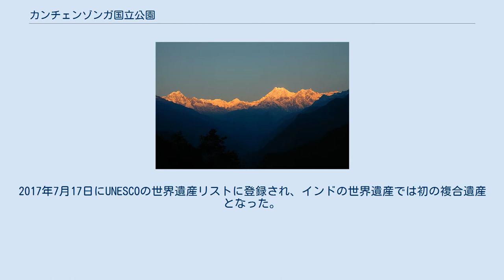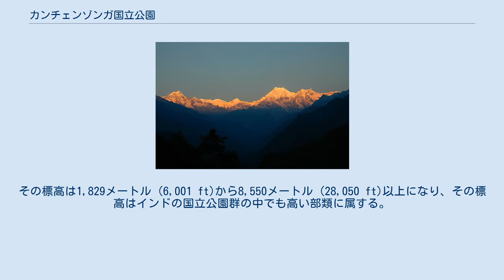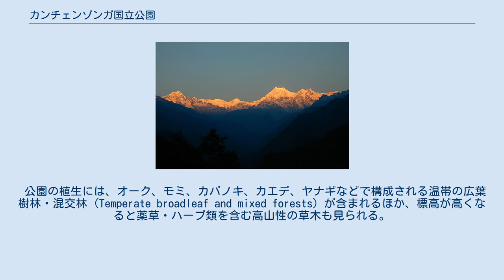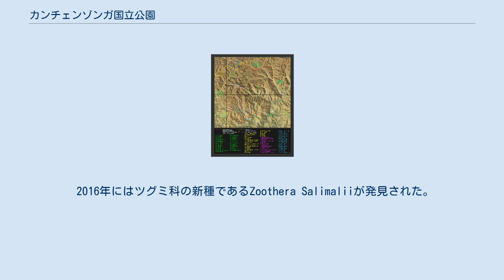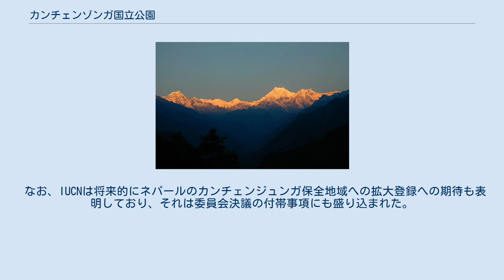カンチェンゾンガ国立公園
カンチェンゾンガ国立公園 (Khangchendzonga National Park) は、インドのシッキム州にある国立公園であり、ネパール語でカンチェンジュンガと呼ばれる世界3位の高峰（8,586 m）の、インド領内の一帯を対象としている。
カンチェンジュンガ生物圏保護区 (Kanchenjunga Biosphere Reserve) として生物圏保護区にもなっている。
旧表記はカンチェンジュンガ国立公園 (Kanchenjunga National Park) で、日本では現在名のKhangchendzonga National Park に対してもその名で表記されることがある。
2017年7月17日にUNESCOの世界遺産リストに登録され、インドの世界遺産では初の複合遺産となった。
 この公園はヤルン、タルン、カンチェンジュンガ、ゼムなど多くの氷河を擁しており、ジャコウジカ、ユキヒョウ、ウンピョウ、ヒマラヤタールなどが棲息している。
 カンチェンジュンガ生物圏保護区およびカンチェンゾンガ国立公園の保護地域の地図 カンチェンゾンガ国立公園はシッキム州の北シッキム県および西シッキム県に位置する。
その標高は1,829メートル (6,001 ft)から8,550メートル (28,050 ft)以上になり、その標高はインドの国立公園群の中でも高い部類に属する。
国立公園の設立は1977年のことであり、約850 km2が対象となったが、1997年には範囲が拡大され、1784 km2となった。
 カンチェンジュンガは国境をまたぐ高峰であり、北を中国・チベット自治区のチョモランマ自然保護区 (Qomolangma National Nature Preserve)、西をネパールのカンチェンジュンガ保全地域 (Kanchenjunga Conservation Area) に接している。
 公園の植生には、オーク、モミ、カバノキ、カエデ、ヤナギなどで構成される温帯の広葉樹林・混交林 (Temperate broadleaf and mixed forests) が含まれるほか、標高が高くなると薬草・ハーブ類を含む高山性の草木も見られる。
 近絶滅種、絶滅危惧種、危急種のいずれかに分類される植物は全部で19種が生育している。
 公園内では、哺乳類124種、鳥類300種、爬虫類5種、魚類8種が確認されている。
 公園の哺乳類としては、近絶滅種のチベットオオカミ、絶滅危惧種のヤマジャコウジカ・ユキヒョウ・ドール・レッサーパンダ、危急種のツキノワグマ・ウンピョウ、近危急種のヒマラヤタール、アジアゴールデンキャット、インドジャコウネコ、ソメワケクサビオモモンガのほか、カモシカ、ジャッカル、ベンガルヤマネコ、ジャングルキャット、バーラルなどが棲息している。
 とりわけ研究の結果、この地域のドールがきわめて希少であることが明らかにされた。
このカンチェンジュンガ生物圏保護区に棲息するドールは、希少であり、かつ遺伝学的に区別される亜種 C. a. primaevus に属すると考えられている。
 国立公園内のタイヨウチョウ 鳥類については、バードライフ・インターナショナルの重要野鳥生息地になっているが、世界的に見ても特に標高が高い部類に属する選定地となっている。
見られるのは危急種のオグロヅルのほか、ベニキジ、ニジキジ、ヒオドシジュケイ、ハイイロジュケイ、アオバト、ユキバト、ミサゴ、チベットセッケイ、タイヨウチョウ、ヒゲワシ、ヒマラヤハゲワシ、ミドリテリカッコウなどである。
 2016年にはツグミ科の新種であるZoothera Salimaliiが発見された。
 公園内にはいくらかのレプチャ人の集落が存在する。
国立公園の緩衝地域に位置するゴンパの一つである僧院Tholungは、シッキムで特に神聖な僧院の一つと見なされている。
 カンチェンジュンガは古くからの崇拝の対象であり、その地形の数々が地元の神話にも投影され、チベット仏教の伝来後も地域における文化的重要性が失われることはなかった。
 2002年の国際自然保護連合 (IUCN) の報告書では、今後世界遺産になりうる世界の28の山が挙げられており、カンチェンジュンガ山はその一つに数えられていた（ただ...